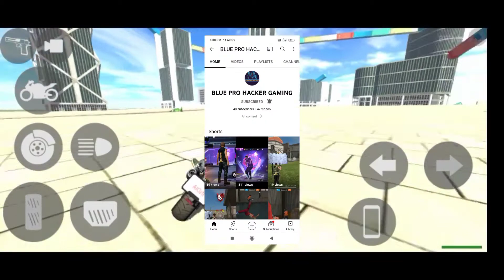mirror world in Indian bikes drive game #4 part 4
mirror world in Indian bikes drive game #4 part 4 @indian_joker_3 @craftinghiral6211 hashtag popular video youtube trending this video is about mirror world and challenging for money thanks for watching please like and subscribe follow me on Twitter